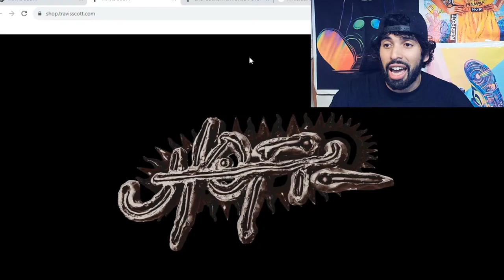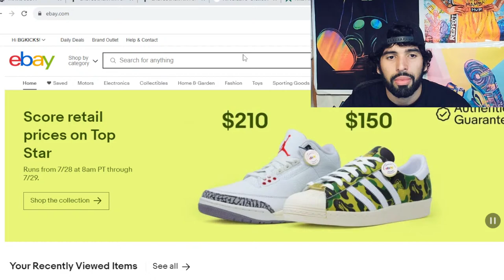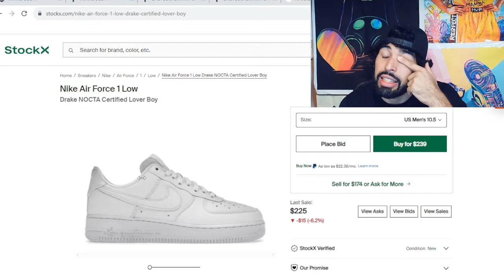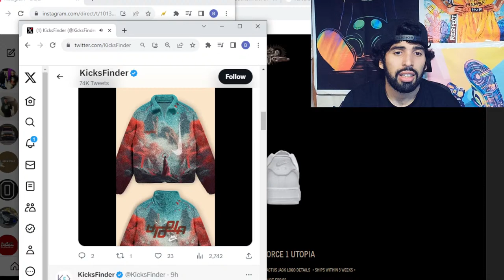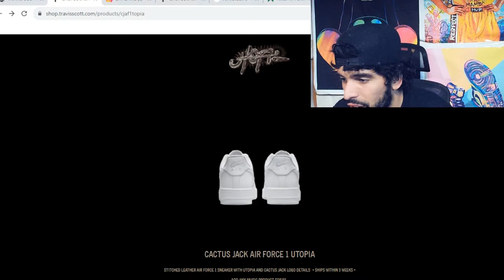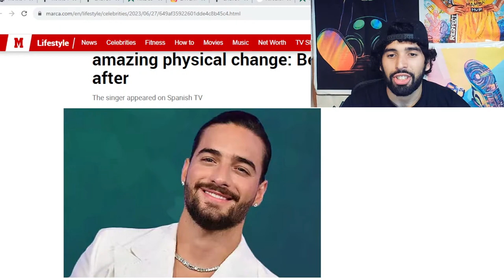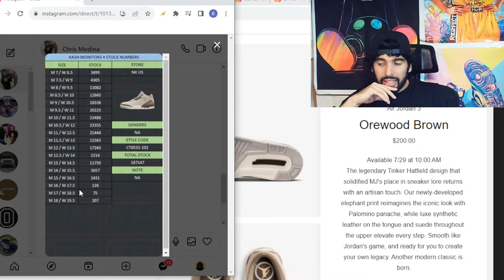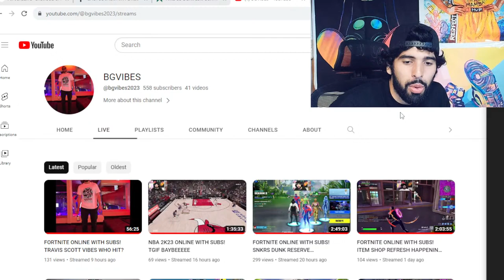TRAVIS SCOTT AF1 UTOPIAS BRICKING & LIVE COP AIR JORDAN 3 'PALOMINOS'